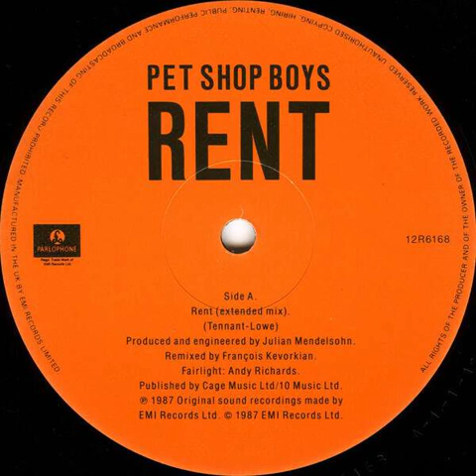Pet Shop Boys - Rent (Extended Mix)